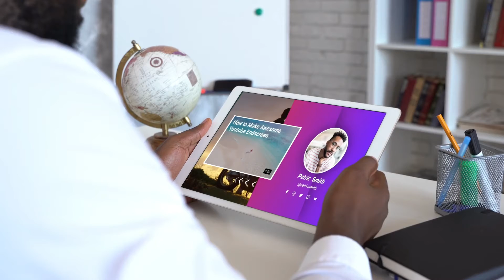YouTube Editing Starter Pack - After Effects Template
YouTube Editing Starter Pack is a handy After Effects template for filmmakers, bloggers, bloggers, YouTubers. With this pack, you can add awesome elements to your YouTube videos. This template includes 29 animated elements ready to make your video more professional and engaging.

After Effects Template Features:
- 4 Categories
- 29 Animated Elements
- No Plugins Required
- Works With After Effects CC 2017+
- 4K resolution
- Super Easy to use
- Video Tutorial with voiceover included
- Link on Free Font included